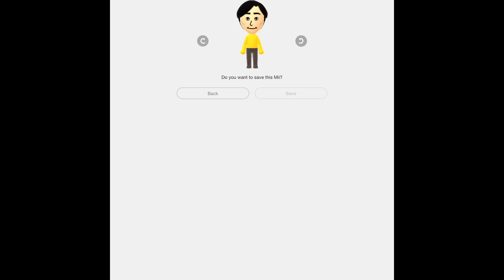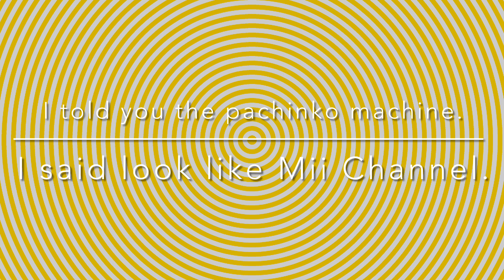I show you how to do a Takumi Mii!